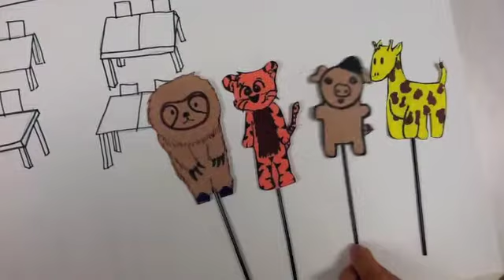Digital Story telling- Leo Learns a Lesson